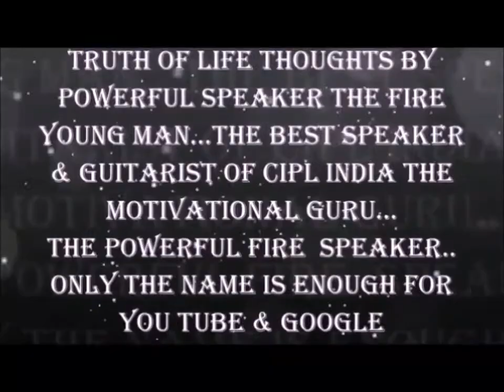CIPL DELHI-Best Speaker in CIPL INDIA-The Truth of Successful Life - Shashank Bali.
CIPL DELHI-Best speaker in CIPL INDIA-Truth of Success life-Mr. Shashank Bali
CIPL INDIA

Query:

Cipl
Cipl delhi
Cipl fraud
Cipl fraud:ciplindia
Cipl is fake
Cipl jaipur
Cipldelhi
Corporate infocom pvt ltd
Network marketing
Pramod jassoria ceo
Pramod jassoria news diggy
Rahul kesi shashank bali
Shashank bali
Shashank bali cipl interview
Shashank bali speech
anti mlm
cipl delhi convention
cipl mumbai
pramod jassoria cipl
truth of success
what is cipl
cipl journey
cipl noida
The Millionaires Club
Cipl 2022
Cipl india

Movie/album: Sultan (2016)

Singers: Shadab Faridi, Sukhwinder Singh

Song Lyricists: Irshad Kamil